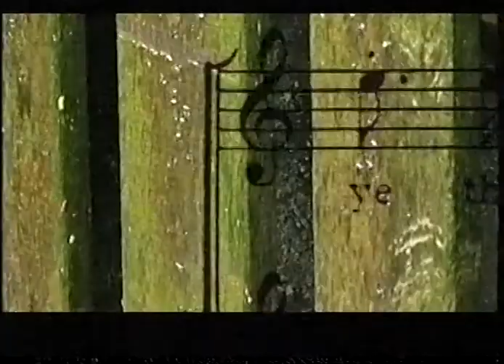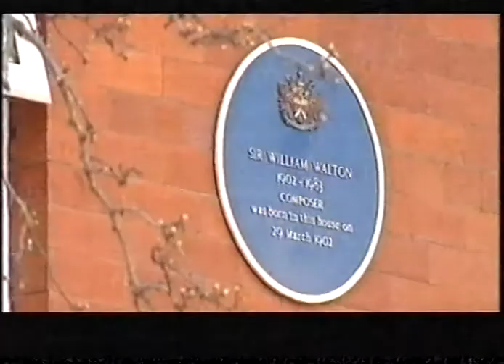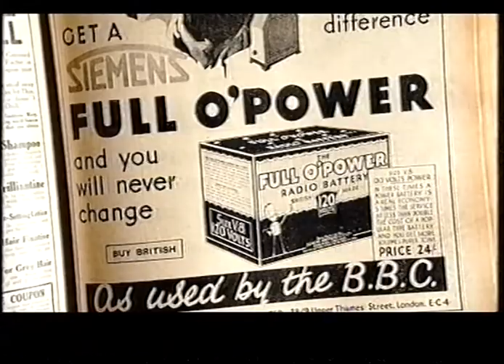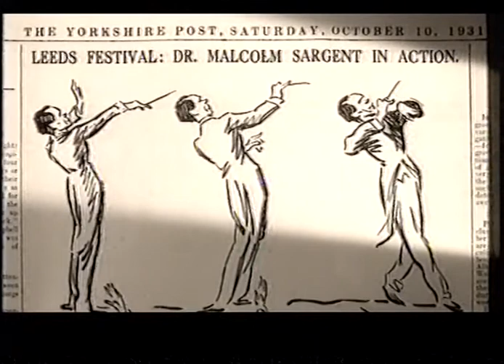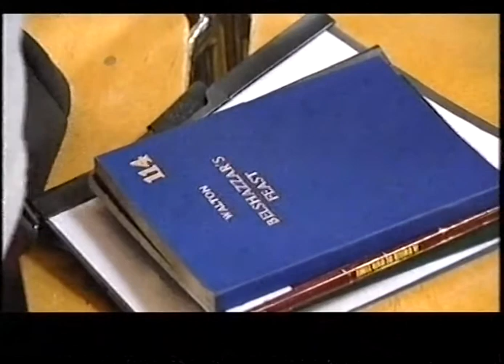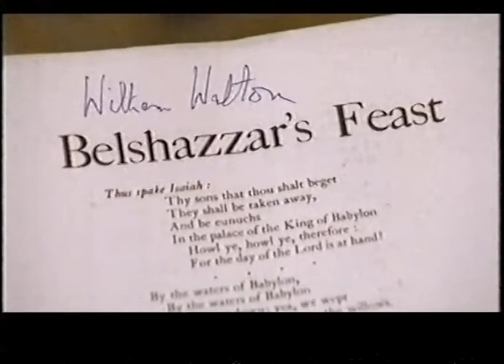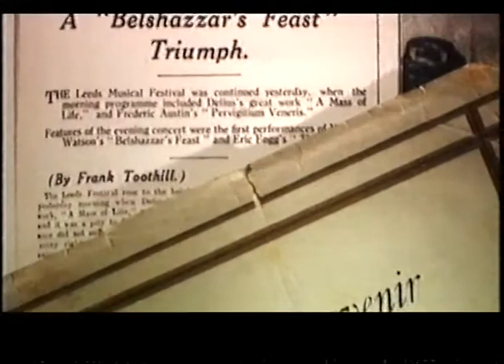Walton's Belshazzar's Feast (documentary and performance)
First broadcast in Masterworks: Six Pieces of Britain on BBC Two England, 24 July 1999 at 18.15

William Walton's dramatic choral work Belshazzar's Feast, composed in 1931, draws on the dual traditions of northern choral societies and brass bands.

Contributors discussing the piece of work and its composer's musical influences include Walton's wife Susanna, and bass-baritone Willard White.

White joins the Leeds Festival Chorus and the BBC Symphony Chorus and Orchestra conducted by Andrew Davis in a performance of the piece at the venue - Leeds Town Hall - where it was premiered.

Presenter: Michael Berkeley
Director: Simon Broughton
Series producer: Peter Maniura

Digital widescreen